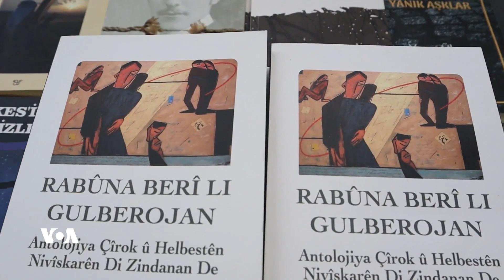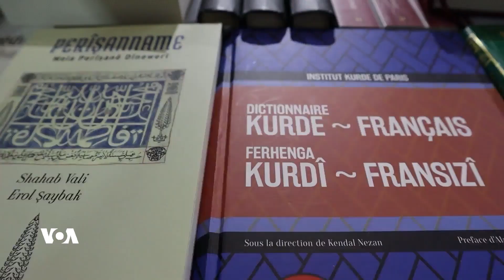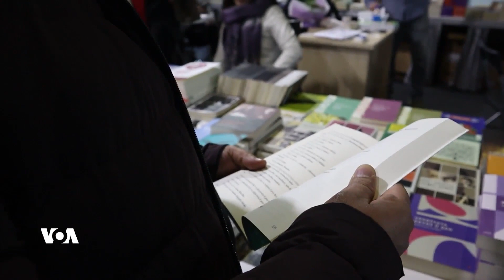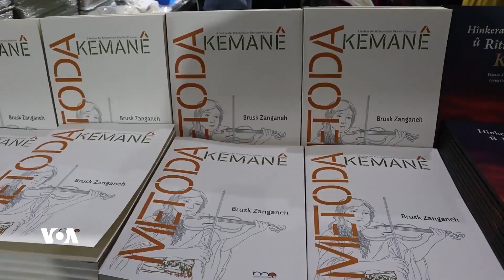Pirtukên Kurdî di Pêşangeha Pirtukan de li Amedê Balê Dikişînin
Li Amedê pişt 4 salan careke din pêşengeha pirtûkan hat vekirin. Bi dehan weşanxane beşdar bûne ku bi hezaran pirtukên xwe anîne pêşberî xwendevanan. Pirtukên Kurdî di pêşangehê de balê dikişînin